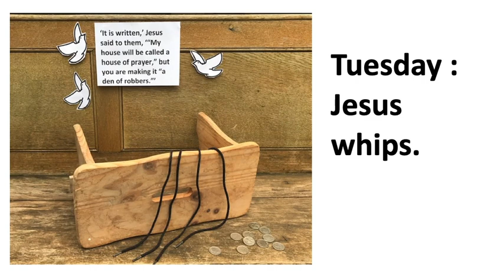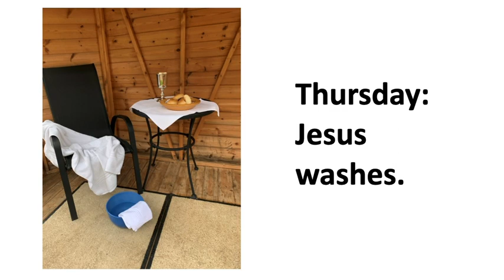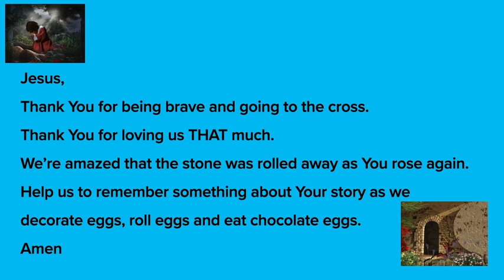Craighead Primary School Easter Service